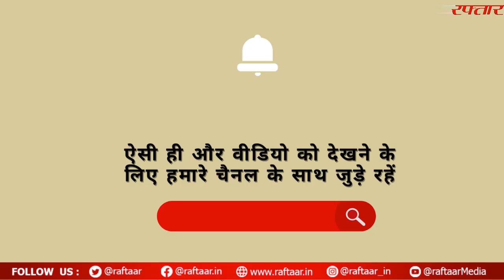Shri Bhairav Aarti: रविवार को कष्ट संकट नाशक भैरव जी का ध्यान बनाएगा बिगड़े हुए काम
भगवान् भैरव जी की आरती यहाँ सुने, होंगे सरे कष्ट दूर..

भैरव जी की आरती
जय भैरव देवा ,प्रभु जय भैरव देवा ।
जय काली और गौरा देवी कृत सेवा ।।

तुम्ही पाप उद्धारक दुःख सिंधु तारक ।
भक्तों के सुख कारक विषन बपुधारक ।।

वाहन शवान विराजत कर त्रिशूल धारी
महिमा अमित तुम्हारी जय जय भयहारी ।।

तेल बिन  देवा  सेवा सफल नहीं होवे ।
चौमुख दीपक दर्शन दुःख होवे ।।

तुम चटकी दधि मिश्रित मशबली  तेरी ।
कृपा करिए भैरव करिए नहीं देरी ।।

पाव घुंघरू बाजत डमरु  डमकावत ।
बटुकनाथ वन बालक जन मन हर्षावत ।।

बटुकनाथ की आरती जो कोई नर  गावे  ।
कहे धारणधीर  नर मनोवांछित फल पावे ।।